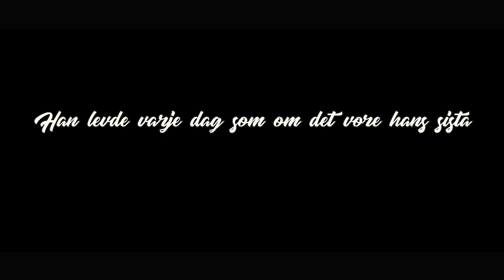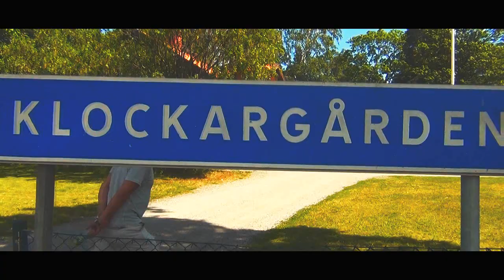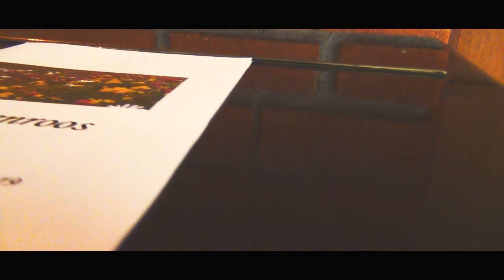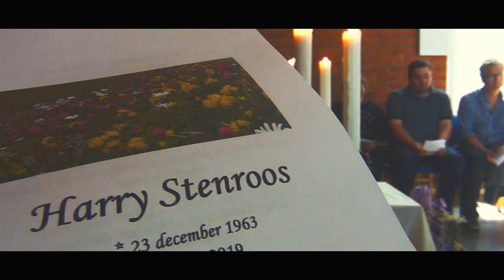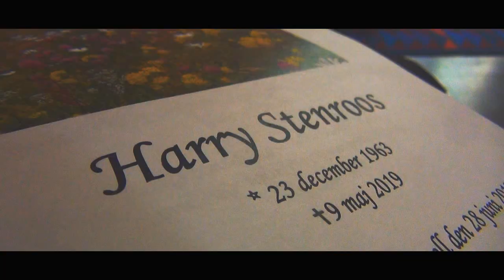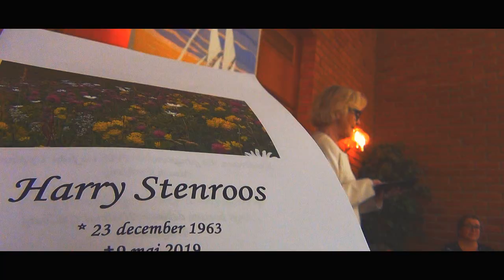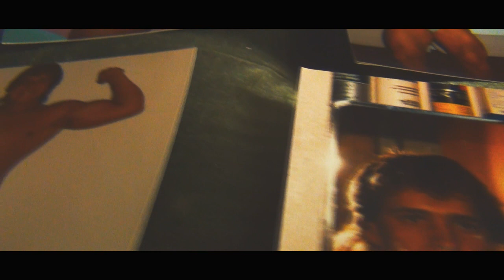Harrys Minneshögtid 28 juni 2019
Med Många kulörta lyktor vi utgingo ut i livet från Skärholmens miljonprogram i mitten av 60-talet och en efter en slocknade de längs vägen...Men vi förstodo att detta livet endast var en schimär... en dröm som snabbt svann förbi. Med förhoppning att vi ses vid något Julgille framöver vid Odins Bord hos den Kung som råkar sitta vid Högsta Bordet.